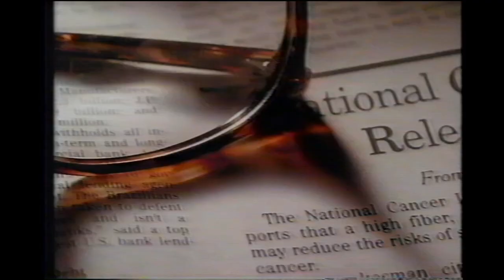Kellogg's - All Bran Cereal commercial (June 1987)